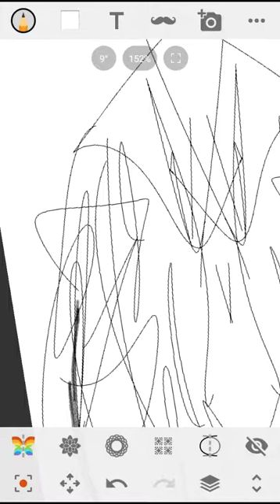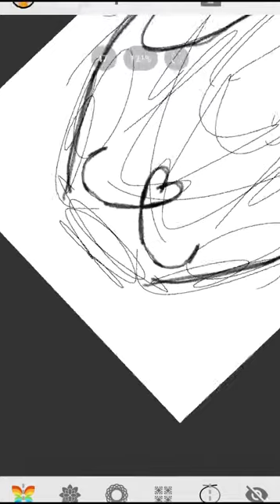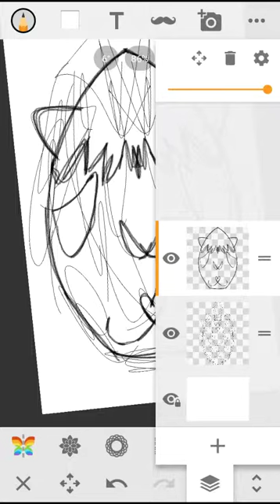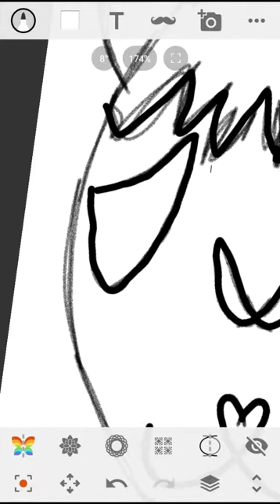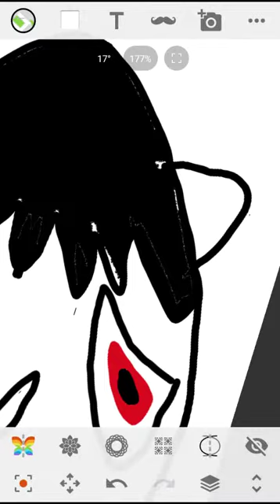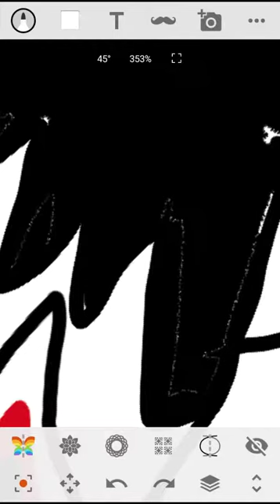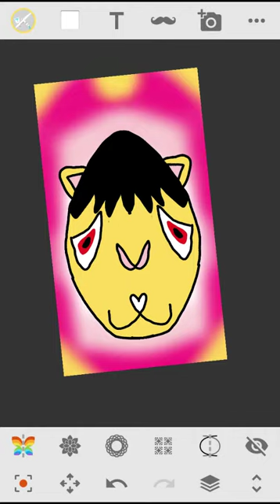This is what ash made